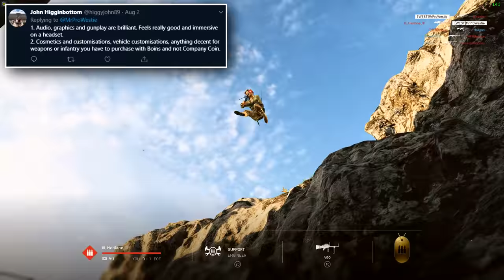What Twitter LIKES & DISLIKES About Battlefield 5 👍👎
Today we look at some of the things the Twitter community likes and dislikes about Battlefield 5... something a little bit different :)